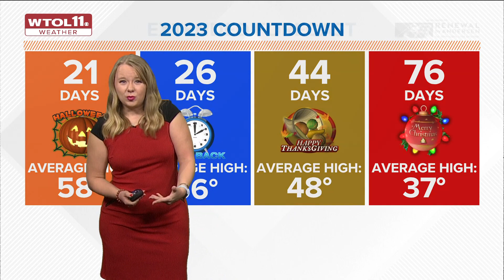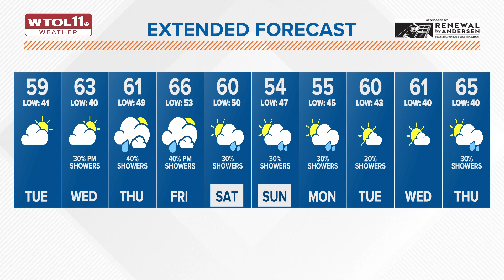Chilly and cloudy Tuesday afternoon with temperatures in the mid 50's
Below average temperatures for Tuesday afternoon with it being in the mid 50's, rain showers start Wednesday and continue throughout the weekend.